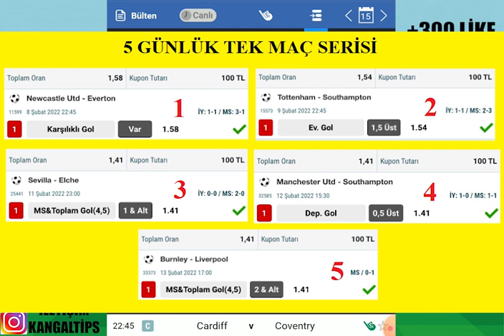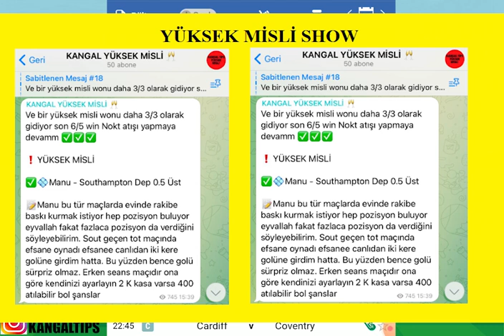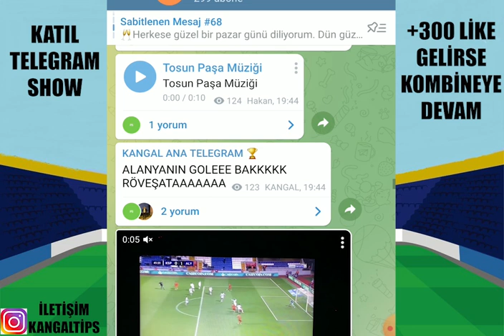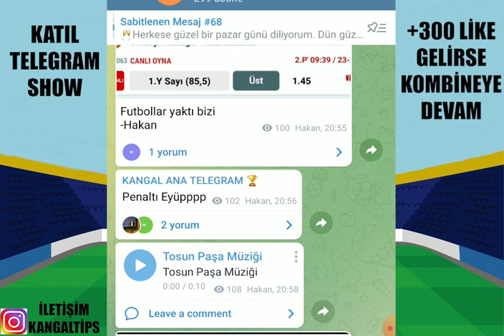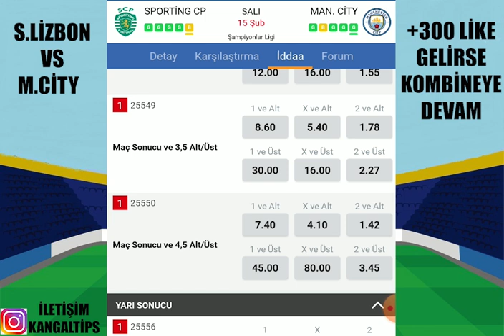TEK MAÇA ODAKLANDIK ! 16 ŞUBAT 2022 İDDAA TAHMİNLERİ